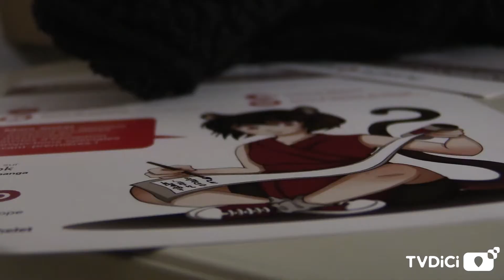Muret : Planète manga, première école de manga de la ville, ouvre ses portes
Planète Manga vient d’ouvrir ses portes au cinéma Véo de Muret. À sa tête deux professionnels du manga et de sa culture, Angry Panda, illustratrice et graphiste ainsi que Anthony Prezman, traducteur de manga et auteur d’un guide en la matière.
Dans leur école, ils proposent d’enseigner aux jeunes et moins jeunes le dessin, le japonais, mais aussi l’Histoire du manga et la construction d’un scénario.
Les cours sont accessibles à partir de 12 ans. Pour les plus jeunes, la structure proposera des masters classes. La première aura lieu durant les vacances de février.

Vous aussi, venez publier sur TVDICI, le média qui donne à voir les transitions en cours près de chez vous